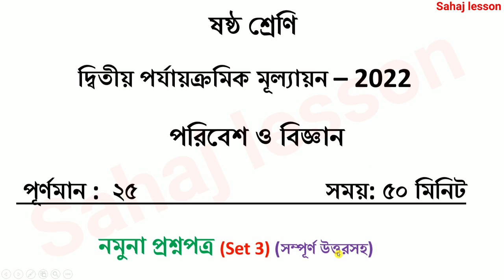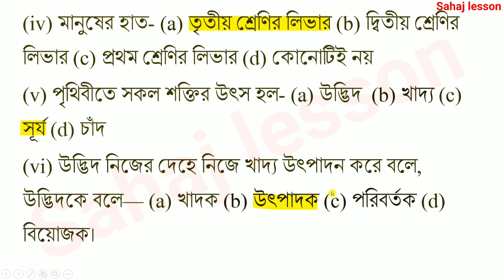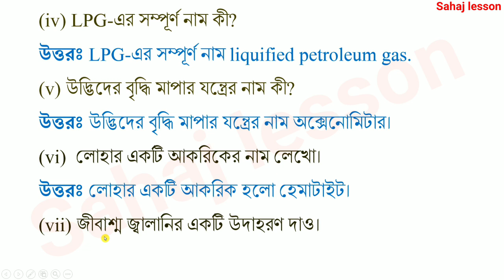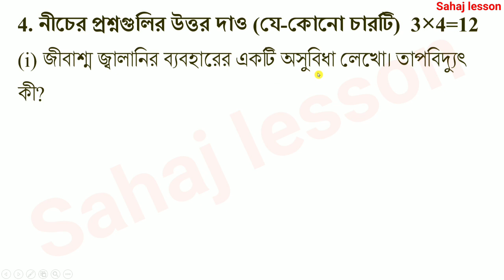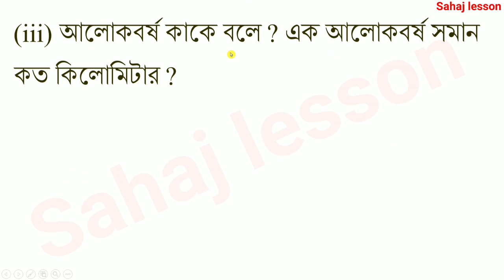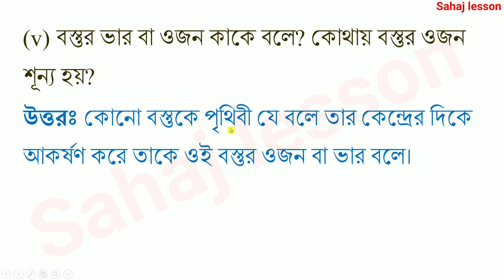class 6 second unit test question paper 2022 | class 6 science suggestion second unit test 2022, 3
PDF+Video এখানে পাবে class 6 second unit test question paper 2022 | class 6 science suggestion second unit test 2022, 3

About the video: class 6 second unit test question paper 2022 | class 6 science suggestion second unit test 2022, 3

My accessories:
First Mobile
Second Mobile
Pen Tablet

Solved queries:
 class 6 science second unit test question paper with answer 2022
class 6 science suggestion second unit test 2022
Set 3
1. Class 5 English Butterfly
2. Revision Lesson
3. All Activity Solution
4. Class 5 English West Bengal Board
5. Activity 1 to 12
6. Class 5 revision lesson all activity solution
7. Class 5 English
2nd unit test,
class 5 second unit test suggestion with answer 2022,
2nd unit test 2022 west bengal board,
2nd unit test exam 2022 class 7,
second unit test august 2022 maths,
second unit test august 2022,
second unit test august 2022 mathematics,
second unit test august  2022 science,
class 6 second unit test 2022 maths,
second unit test class 8 2022,
2nd unit test 2022 west bengal board,